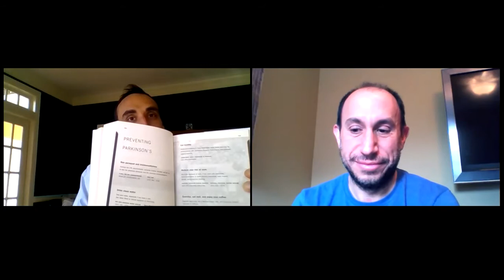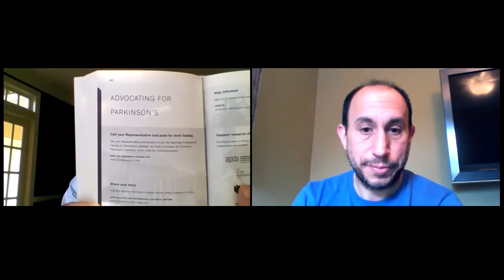Advocating for Parkinson's with Todd Sherer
Join us as we interview Dr. Todd Sherer live from New York City. We discuss advocacy for Parkinson's, and how to improve funding for research into the disease. Dr. Sherer is a neuroscientist by training and CEO of the Michael J. Fox Foundation for Parkinson's Research.

Aired live on April 15, 2020.